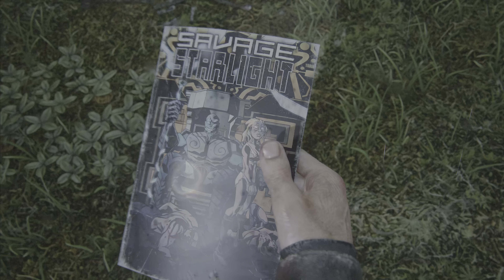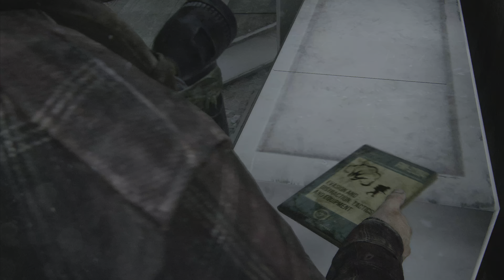The Last of Us Part I PS5 Gameplay #18